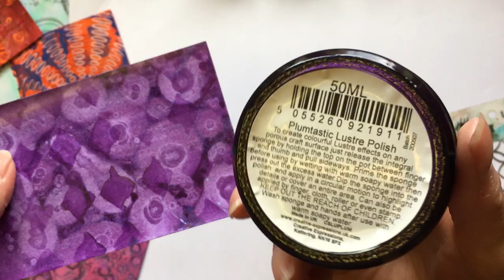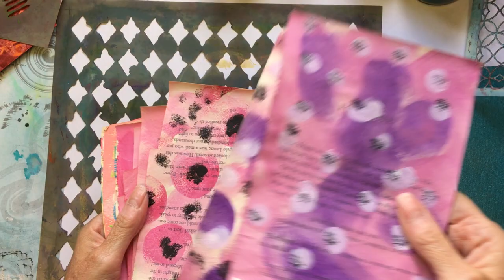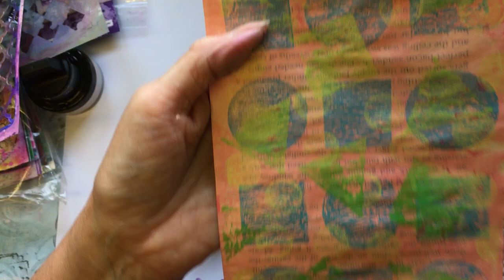Cosmic Shimmer polishes over different painty papers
Having lots of fun experimenting with Cosmic shimmer polishes and painty papers.
Videos mentioned...

Thank you ever so much 💖💖💖